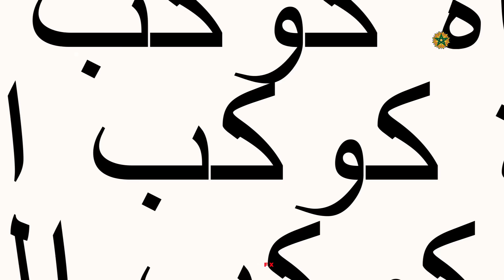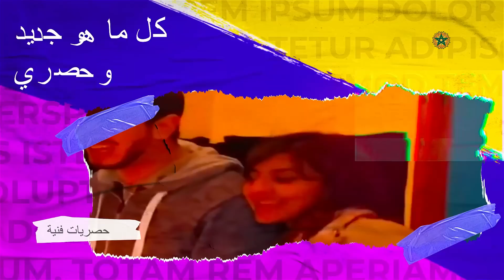عااجل وبالفيديو ..أول ظهور للأميرة لالة سلمى باصيلا ..وفرحة عارمة للمغاربة💖💖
# كوكب _الفن
أخبار _الفن_ والمشاهير
ملك _المغرب
الأميرة_ لالة _سلمى